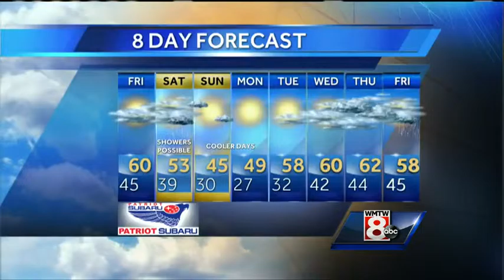Roger’s Thursday evening forecast